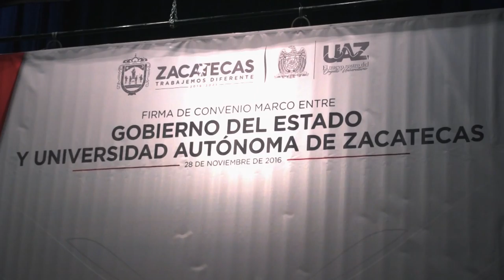Firma UAZ convenio de colaboración con Gobierno del Estado de Zacatecas